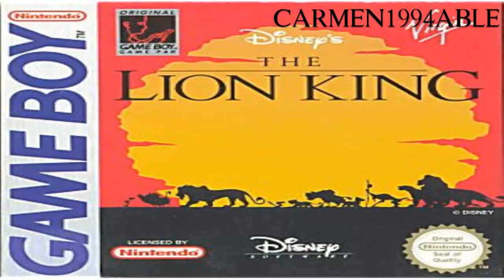The Lion King/El Rey León 🦁 (Game Boy) Level 4 Stampede Music Musica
Más OST del Rey León de Game Boy.